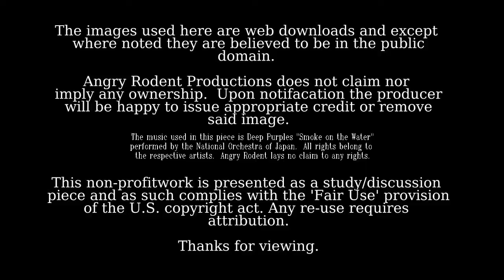Asian Youth Dress Styles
A brief musical tour of the ever-changing world of clothing styles of Asian youth.  From American inspired attire to clothing with ties to their very rich cultural history it becomes a wondrous melange of style:  1950's American Rock, Heavy Metal, Punk, Steam Punk, Goth, Anime, Lolita, and so many more.   A non-profit presentation for discussion, critical and educational purposes.  See piece for info on images and music.